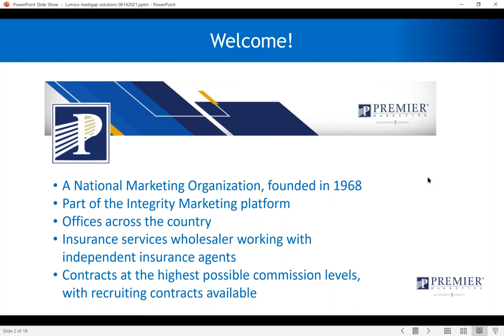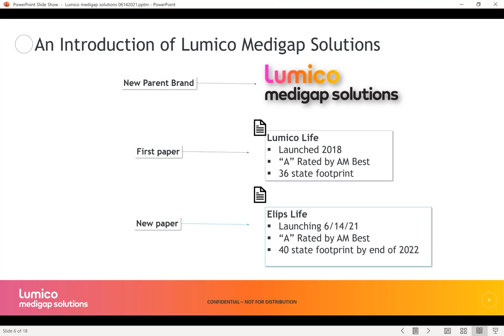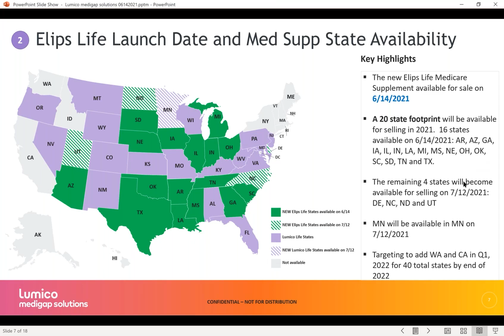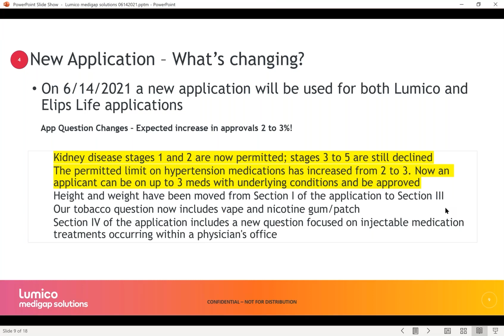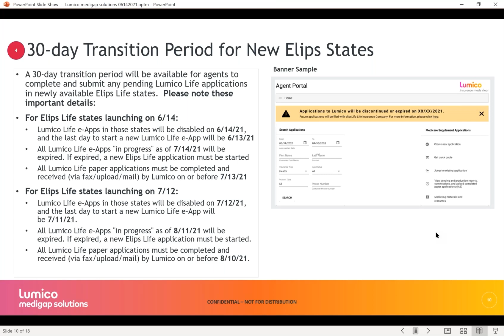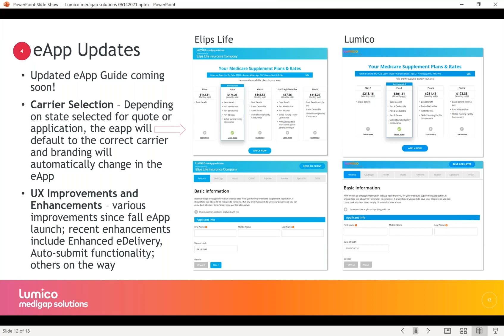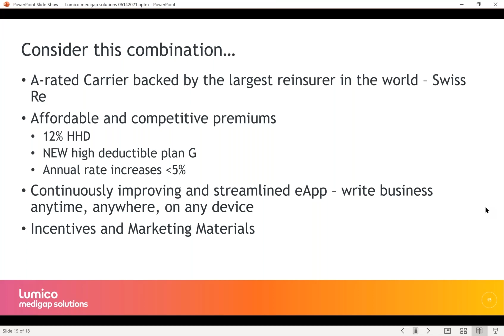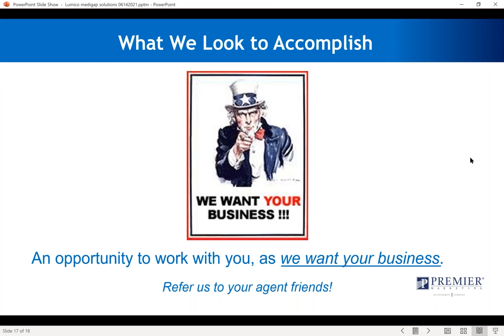Selling Lumico Medicare Supplements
Medicare Supplements can be marketed and sold throughout the year.  But what carriers should you use, and how do you visit with qualified prospects, efficiently and compliantly?  Our support systems help you determine which carriers to have as part of your portfolio, and enable you to quote multiple carriers as part of a Complimentary Medicare Supplement Review for your prospects and clients.  They can also electronically obtain and store Scopes of Appointment (if needed), and electronically enroll prospects into chosen Medicare Supplements.  Add truly competitive options, and Medicare Supplements can help drive your business in the higher income Medicare Beneficiaries.  Join us to learn how to use Lumico medigap solutions can be a primary option in your getting your share of that market.